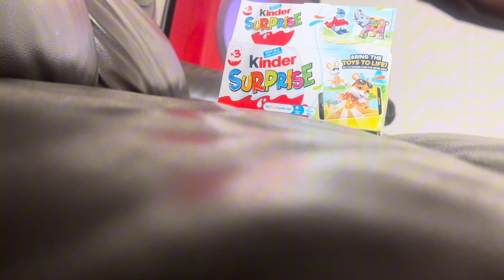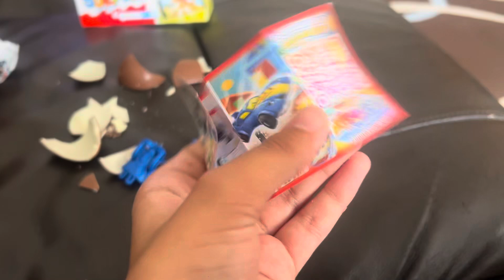1 June 2024